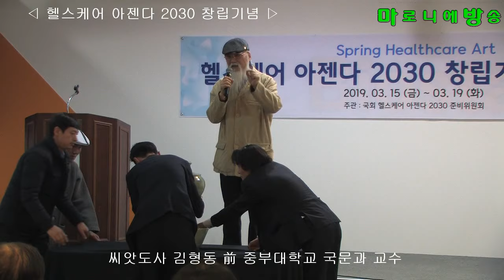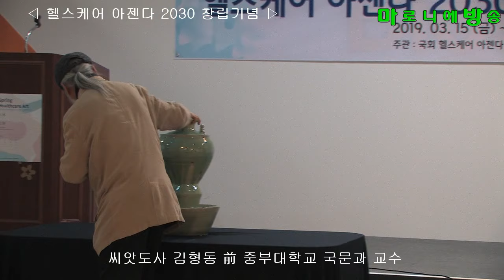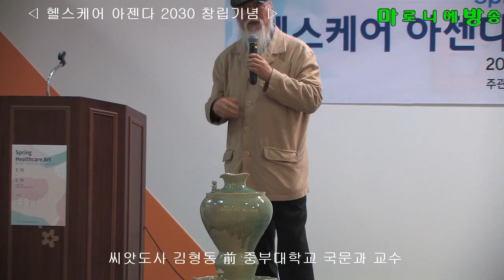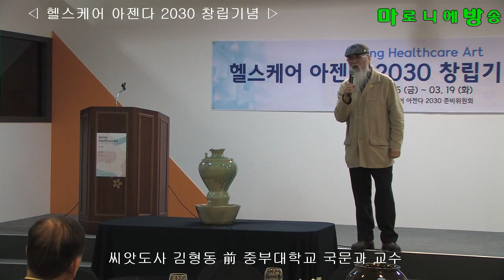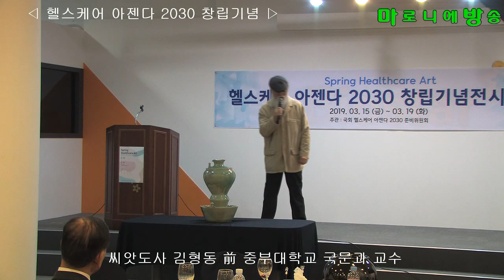[마방] '기'란 무엇인가? - 씨앗도사 김형동 前 중부대학교 국문과 교수 / 헬스케어 아젠다 2030 창립기념_20190315